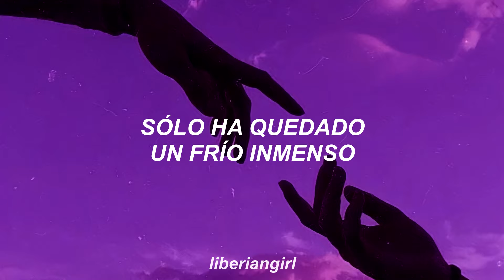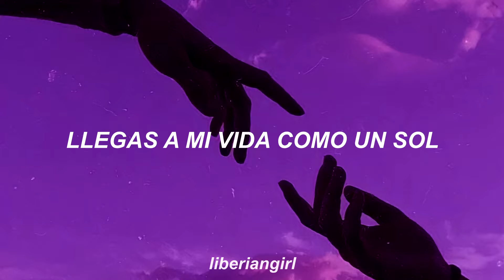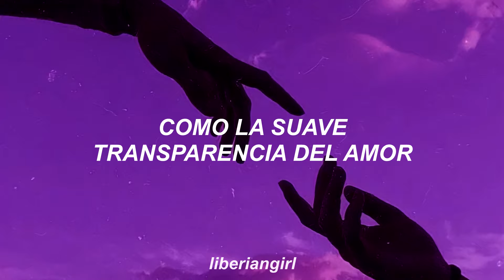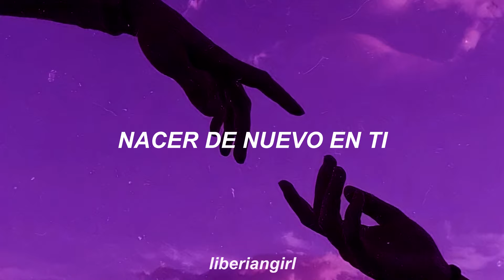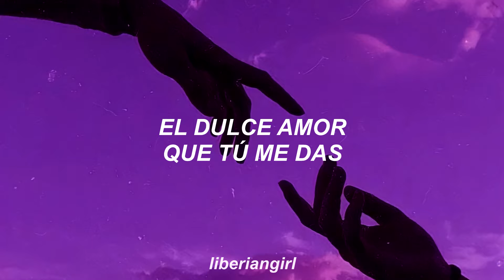Volver a Amar ∼ 𝙲𝚛𝚒𝚜𝚝𝚒𝚊𝚗 𝙲𝚊𝚜𝚝𝚛𝚘 (𝙻𝚎𝚝𝚛𝚊/𝙻𝚢𝚛𝚒𝚌𝚜)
𝙴𝚜𝚝𝚊 𝚎𝚜 𝚕𝚊 𝚌𝚊𝚗𝚌𝚒ó𝚗 𝚖á𝚜 𝚎𝚜𝚙𝚎𝚛𝚊𝚗𝚣𝚊𝚍𝚘𝚛𝚊 𝚙𝚊𝚛𝚊 𝚊𝚚𝚞𝚎𝚕𝚕𝚊𝚜 𝚙𝚎𝚛𝚜𝚘𝚗𝚊𝚜 𝚚𝚞𝚎 𝚗𝚘 𝚑𝚊𝚗 𝚝𝚎𝚗𝚒𝚍𝚘 𝚜𝚞𝚎𝚛𝚝𝚎 𝚎𝚗 𝚎𝚕 𝚊𝚖𝚘𝚛.

𝙳𝚒𝚜𝚏𝚛𝚞𝚝𝚊 𝚍𝚎 𝚎𝚜𝚝𝚎 𝚟𝚒𝚍𝚎𝚘 𝚎𝚗 𝙷𝙳 (𝟷𝟶𝟾𝟶𝚙) 𝚊𝚓𝚞𝚜𝚝𝚊𝚗𝚍𝚘 𝚝𝚞 𝚌𝚘𝚗𝚏𝚒𝚐𝚞𝚛𝚊𝚌𝚒ó𝚗 :)

(っ◔◡◔)っ ♥ 𝚂𝚘𝚕𝚘 𝚌𝚘𝚗 𝚏𝚒𝚗𝚎𝚜 𝚍𝚎 𝚎𝚗𝚝𝚛𝚎𝚝𝚎𝚗𝚒𝚖𝚒𝚎𝚗𝚝𝚘 ♥